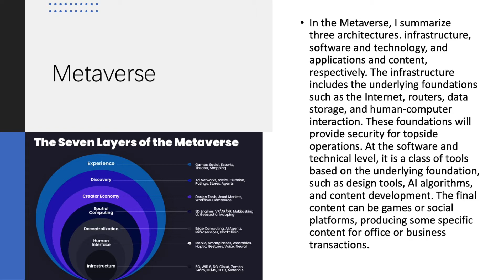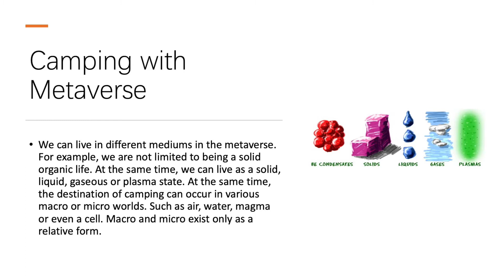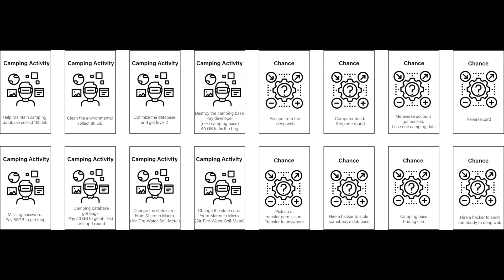Camping with metaverse 2100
Yuanyu Liu and Ruiming Zeng